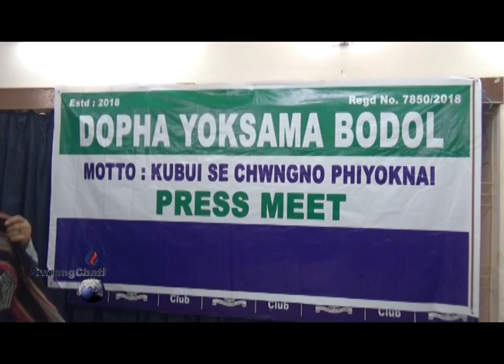CITIZENSHIP AMENDMENT BILLNO KITINGWI CHAYA NUGYA CHOBA WNGNAI SAKHA DOHA YOKSOKSAMA BODOL